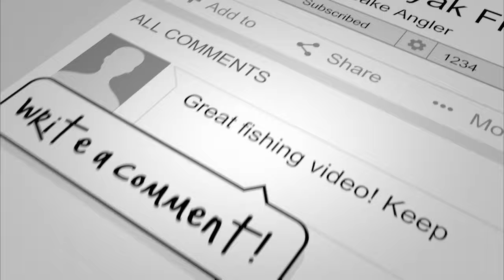Quick Reel #003: Dragon Snakehead from a Little Maryland Pond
I have been fishing these ponds in Charles County a lot in the last few months and have been lucky enough to pull some really quality largemouth from them.

I had not seen any evidence of snakehead in this pond system until a couple of weeks ago when I first encountered a fry ball and a pair of fish guarding it in the very far back reaches of the largest pond.

I was fishing late afternoon headed into the evening time and had not been on the water for 20 minutes when this snakehead showed up.

It took a wacky rig black and blue Senko fished very slowly along a steep bank on a lay down.

This fish just about outmatched my net.

He had serious lockjaw and would not allow me to get my fish grips into his mouth.

I couldn’t get a weight but with a very unconventional measure it laid down at 28.5 inches.

The fish was super dark lacking any of the pattern typically associated with snakehead.

I know males are typically darker than females and have a broader head – this fish fit all of that criteria so I assume it was a male.

Z-man, Slingbladez Spinner Bait, Freshwater, 3/8 oz, 5/0 Hook
Yamamoto Senko 4", Black w/Large Blue

Our advertisers are responsible for making this content available.  Please support them.

I use each of the products you will find below and can endorse them.

Kayak Rigging

YakAttack GT175 Generation II GearTrac™ 4''
YakAttack GT175 Generation II GearTrac™ 12''
YakAttack Omega™ Rod Holder with Track Mounted LockNLoad Mounting System
Yakattack PadHook Kit, 6 Pack
YakAttack Leverloc Anchor Trolley 2016 - AMS-1003
YakAttack Track Mount Retractor
YakAttack VISIpole II GearTrac Ready Light with Flag

Action Cameras and Mounts

GoPro HERO 8
GoPro Hero 5 Session
Ulanzi G8-7 Battery Cover Removable Type-C Charging Port Adapter Aluminum Alloy for GoPro Hero Black 8
YakAttack BoomStick Pro Camera Mount
RAILBLAZA MiniPort TracMount Base, Black
RAILBLAZA Camera Boom 600 R-Lock
10ft GoPro Power Cable by UGreen

Kayak Electronics

Lowrance Hook² 5 with SplitShot Transducer and US/Canada Nav+ Maps
YakAttack Through Hull Wiring Kit (EMS-1001)

Tech Gear

Aftershokz Aeropex (Bone Conduction Open Ear Headphones)

My Kayak

Old Town Topwater 120 PDL

About Chesapeake Angler Magazine

The Angler Magazine, Chesapeake Edition is a monthly franchised publication with National Content featuring some of the country’s best-known outdoor writers.

The local section features local writers and other information (forecasts, reports, tide charts, fish pics, etc.) that are a valuable resource to readers since it’s about what’s happening in their backyards.

The Chesapeake Edition launched in July of 2019.  We have quickly grown our distribution network with 10,000 issues each month found throughout Southern Maryland, Anne Arundel County and the Eastern Shore of Maryland.

We are proud to be a family run operation with deep roots in Maryland and North Carolina.

Brian Raines publishes the Chesapeake Edition with content and support provided by his brother Tom along with his son Thomas.  Billy Raines publishes the Charlotte Edition along with his son Ricky.

The Chesapeake Angler is produced and distributed 12 times per year at the beginning of each month.

Chesapeake Angler is a full-color, glossy magazine. This allows it to stand out against other free publications in the region.  It's our goal to enable your brand to shine.